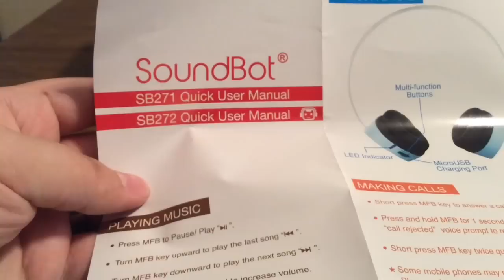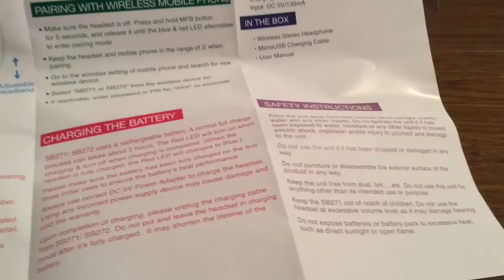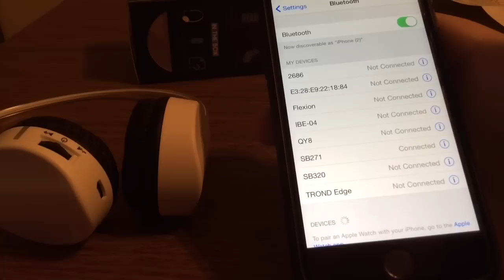Soundbot Wireless Bluetooth 4.1 Headphones with Built-In Mic Review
This is a very great pair of headphones with a very rich bass and phenomenal surround sound with very crisp clear quality. The transition between the left and right channel is seamless so you get drawn into whatever your listening to right away. The padded ear cups are very well cushioned and offer no discomfort for longer periods of use. It also has an adjustable headband thats perfect to fit any head size with no problem. Its also very easy to set up the bluetooth option and the multi function button on the left ear cup works flawlessly to skip songs or change the volume controls.

$12.99